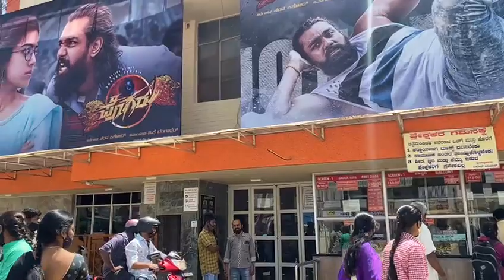🌊🙏🌍Pogaru movie Nartaki veeresha Housefull